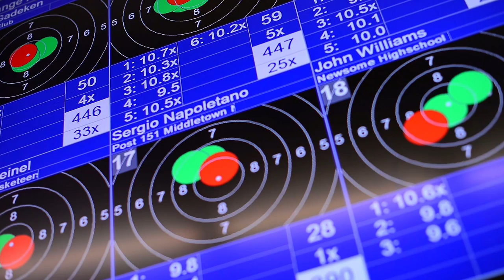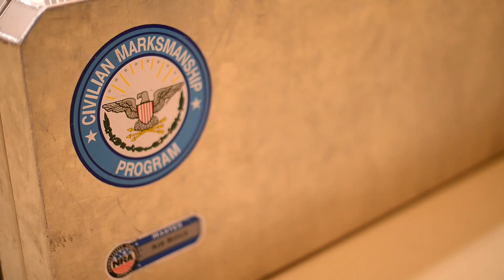I Am The American Legion - Bill Barker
Junior Shooting Sports Chairman for the Department of New Mexico Bill Barker talks about the importance of the The American Legion's Junior Shooting Sports program.